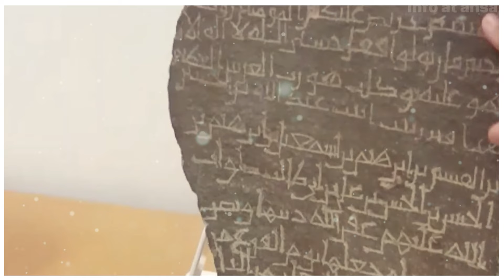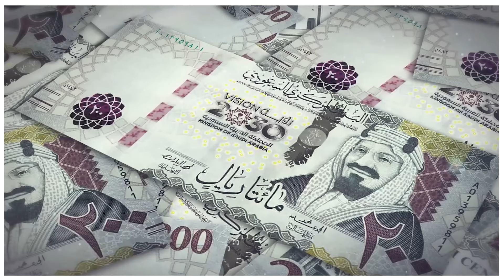Why Saudia Arabia Destroying Holy Places of Muslims? سعودیہ نے دوبئی کو بھی پیچھے چھوڑ دیا | Facts